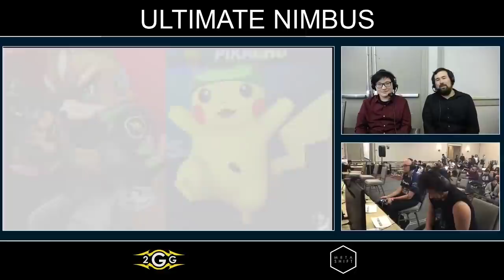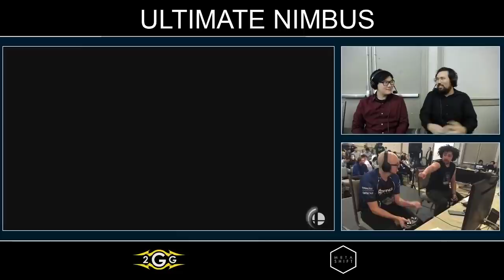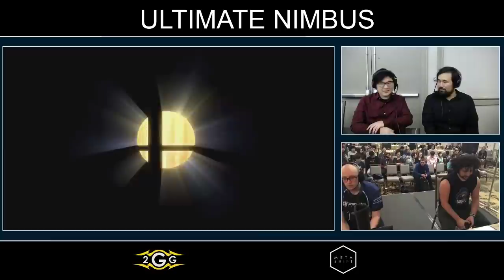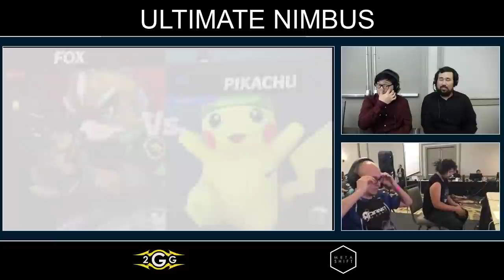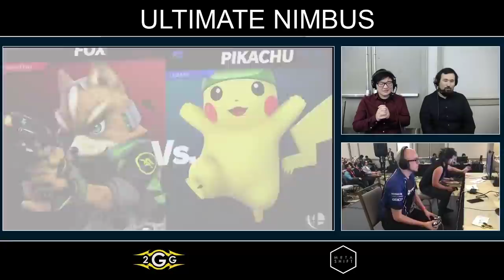Ultimate Nimbus - Rogue | Light (Fox) Vs.PG | ESAM (Pikachu) Grand Finals - Smash Ultimate